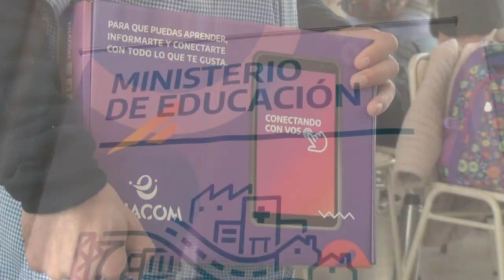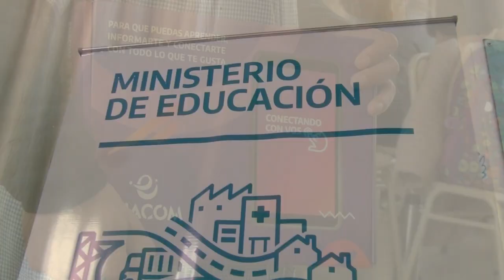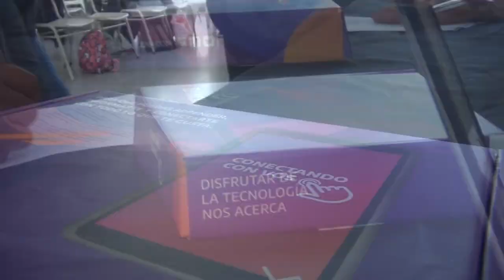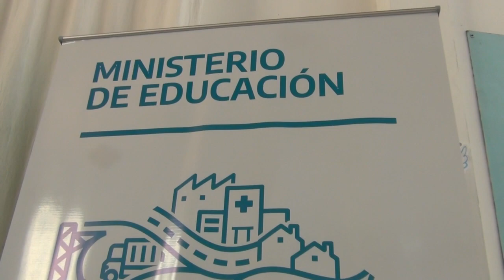OSVALDO VASCO GOICOCHEA - ENTREGA DE TABLETS EN GRAL LAVALLE